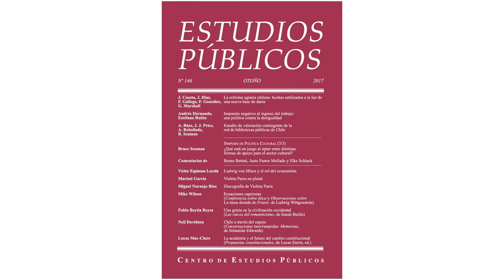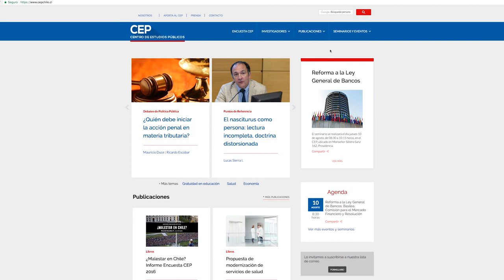El desafío de las políticas públicas en la Cultura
Entrevista a Ernesto Ayala, editor de la revista Estudios Públicos.